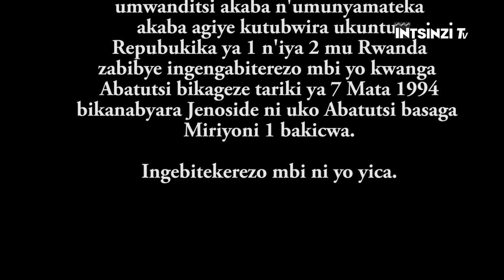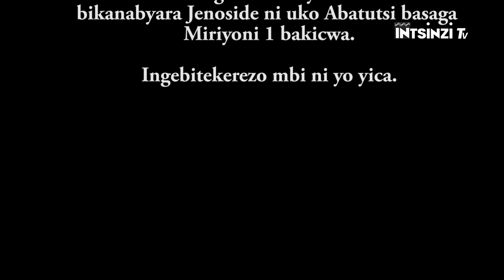IYUMVIRE ibyo Korali y'Abadiventiste y'i Gitwe yaririmbiye Pres. G. Kayibanda mu 1972.